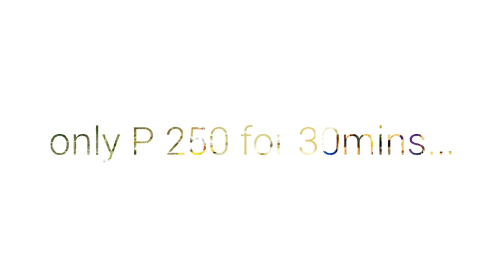SERAMA ATV ride @ macaguiling,sultan kudarat,mag.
Try the new adventure in Maguindanao